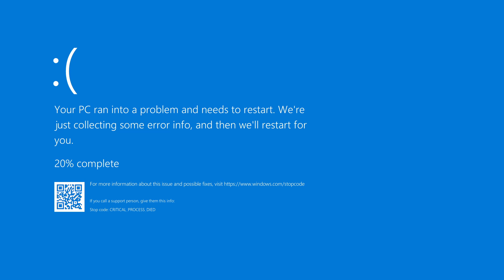My Final Battle With Trey?!? | Pokemon Xenoverse Nuzlocke-Episode 53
We battle Trey for the last time...

Nuzlocke Rules-
1.)I must name all of my pokemon in order to gain a connection/close bond with them
2.)I can only catch one pokemon per area but this excludes shiny pokemon and static encounters
3.)If a pokemon faints then they are considered dead and can not be used in the playthrough
4.)I can't catch the same pokemon unless it is shiny or a variant